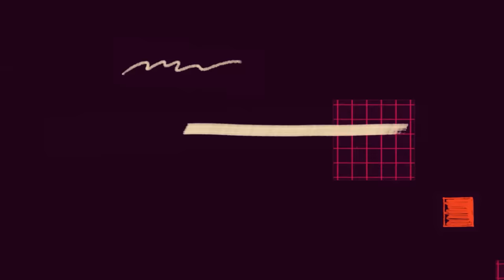Kwesi Amewuga | The KSS Freestyle 🔥🔥🔥🔥🔥🔥🔥🔥🔥🔥🔥🔥